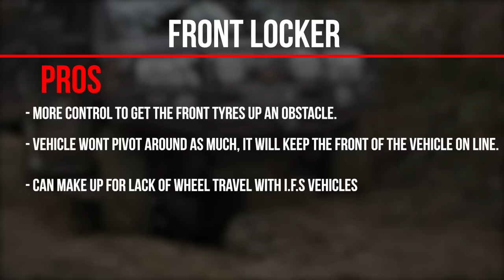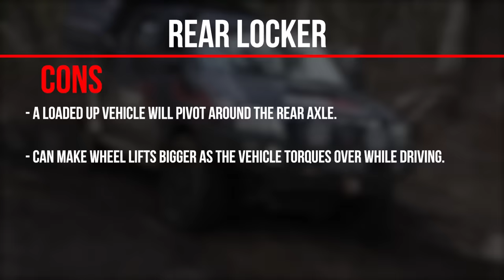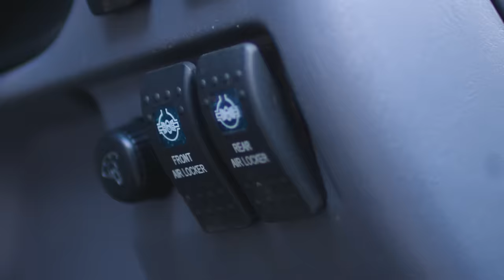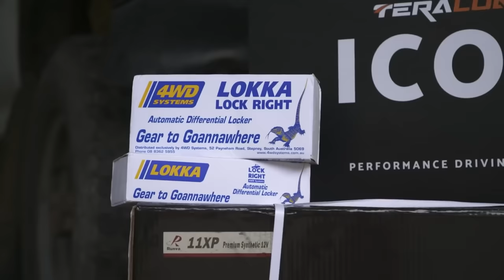FRONT LOCKER vs REAR LOCKER vs TWIN LOCKED COMPARISON! + AIR vs AUTO vs E LOCKER – Shock answer!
Jocko explains the pros and cons of front & rear lockers, different kinds of lockers and asks a handful of industry experts what they think!

Whether you're thinking about a front auto locker or a rear air locker, there's a lot to consider! Let us know below if you've made up your mind on what you're going to do with YOUR 4WD!